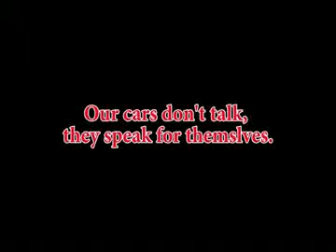2009 Volkswagen Tiguan SE w/Leather @ Thoroughbred Ford Barry Road - Kansas City MO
2009 Volkswagen Tiguan SE w/Leather.  27,166 miles.   You're looking at our incredible 2009 VW Tiguan! This SUV proves that even with first year models, the folks at VW know how to please!

Our '09 Tiguan is powered with a 2.0L FSI turbocharged Inline 4-Cylinder engine that will let you play with over 200 horsepower and even rewards you with over 20 mpg on the open road!

Look at our pictures and you'll agree that this Tiguan has everything you'd expect from an SUV from Volkswagen.

Power, looks, safety, and fun are all here and waiting for you!